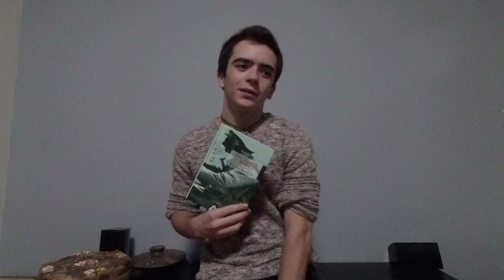Ander Fernandezen BOOKTUBEA Nire aitaren Fusila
Ander Fernandezen Booktubea. BOOKTUBERBOOM LEHIAKETAko parte hartzailea. Lehiaketa honetako Booktube guztiak, kanaleko Booktuberboom EAEko II. Booktube lehiaketa izeneko erreprodukzio zerrendan aurkituko dituzue.